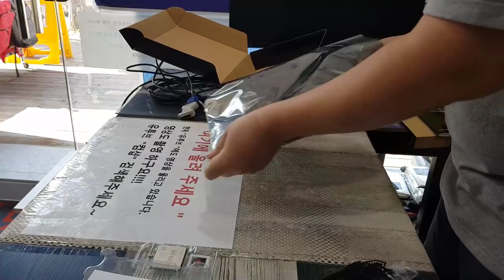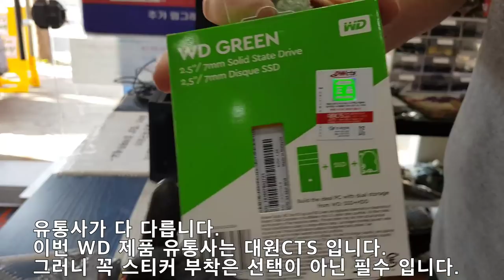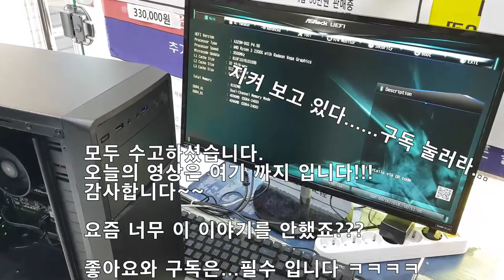AMD 2200G 리그오브레전드 풀옵 사양 천천히 조립 하기